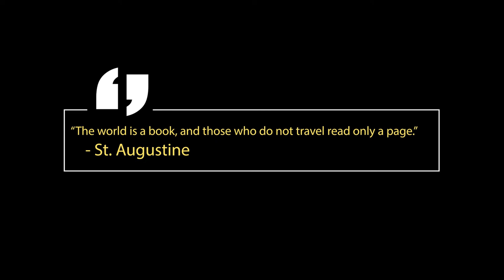Shrines of Italy: Santa Maria di Mirteto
Found this incredible piece of history while out for a hike. Dating back as far as the 11th Century, it's amazing to see how well preserved the church and monastic grounds are, even after centuries of neglect.

Buona Giornata!